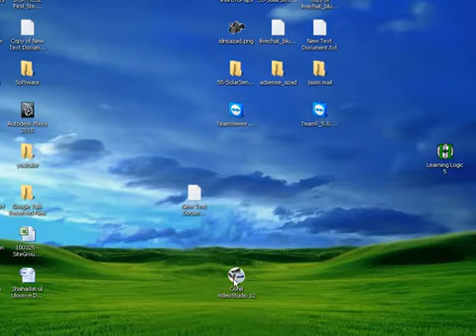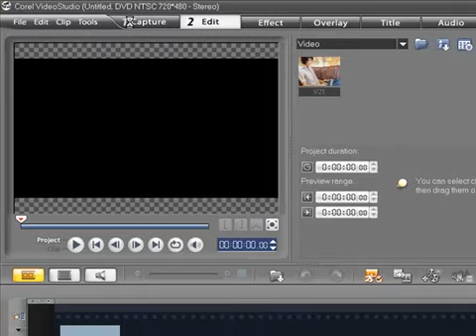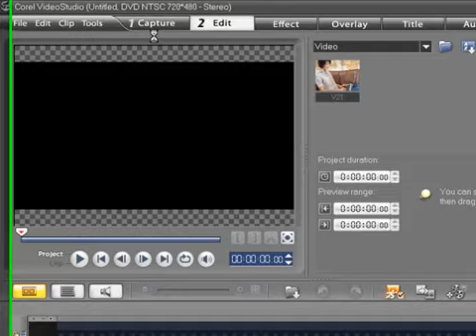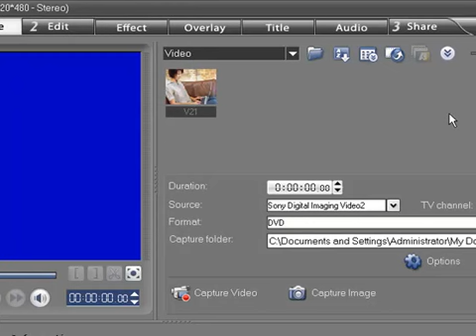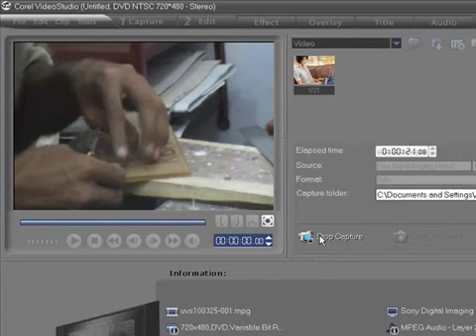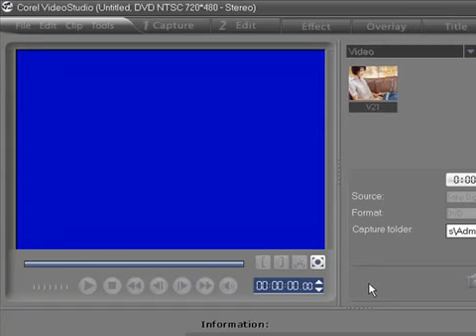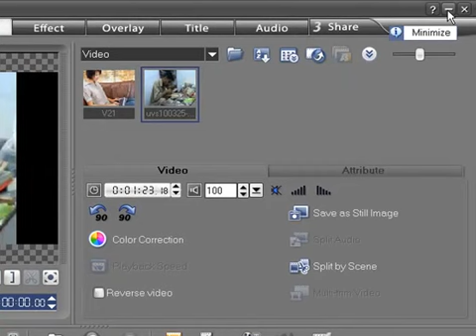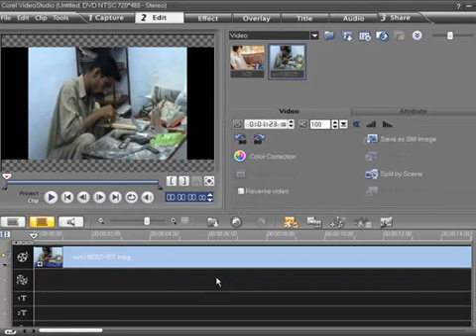handycam camra capturing handy cam to your camputare part 2